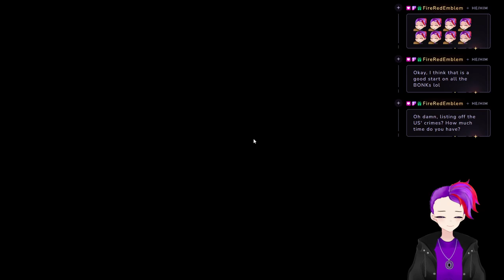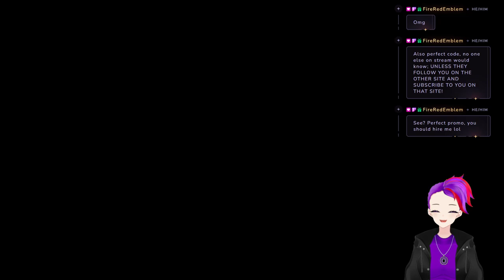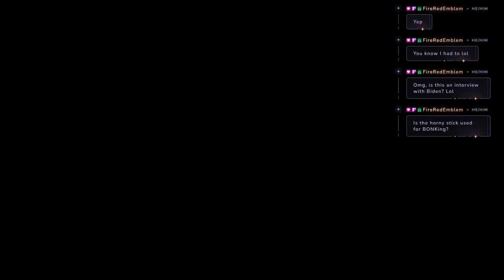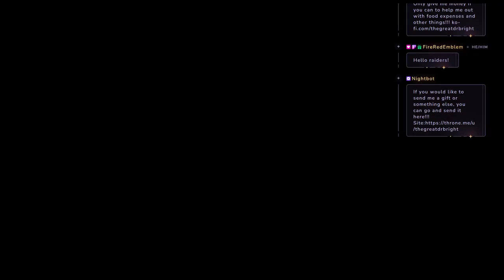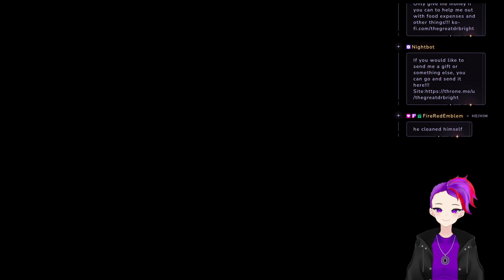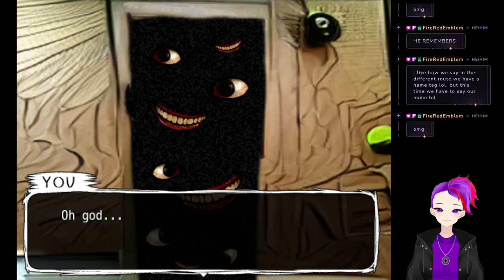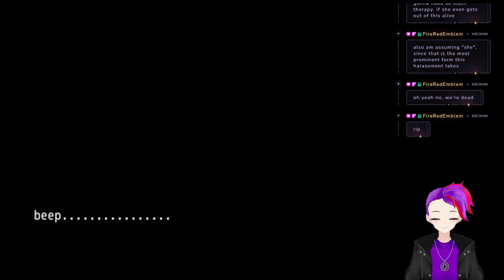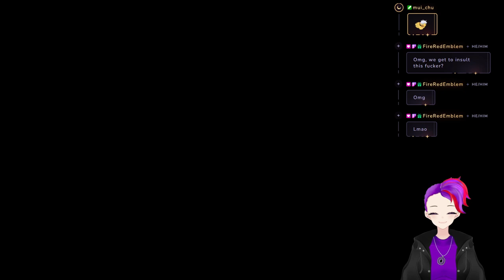Making Scary Videos With @Ailithix!!! BIRTHDAY MONTH STREAM!!! VOD